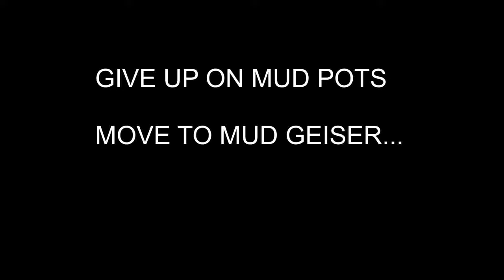The Niland Mud Geyser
A Christmas story, about a mud geyser that just won't stop moving.